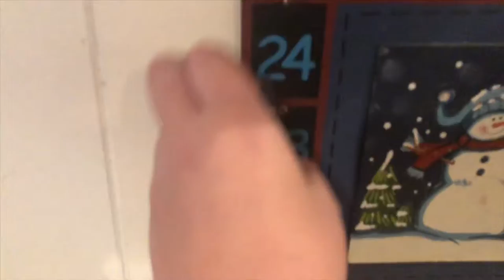Adeen CHRISTMAS EVE 2018!!! ELF on the SHELF Drinks Dirt On Last Day?!? Adeen Egg Nog Cookies Vlog